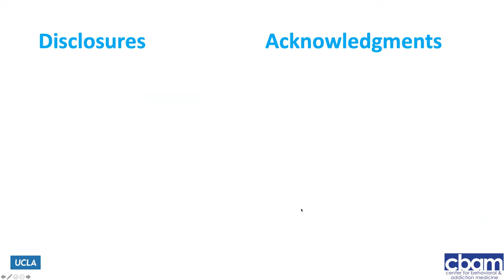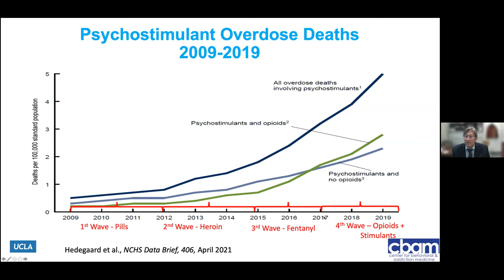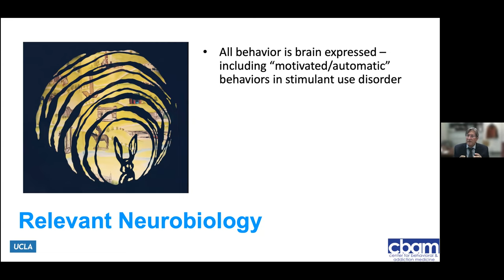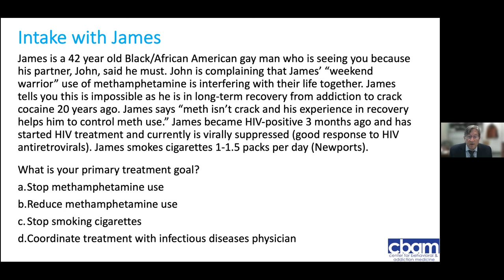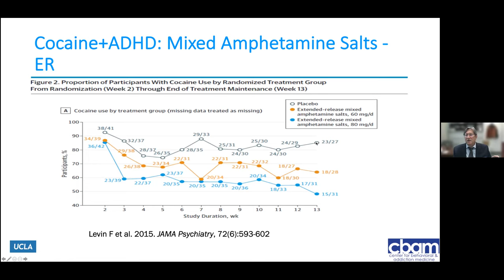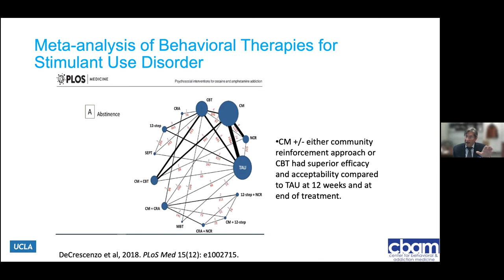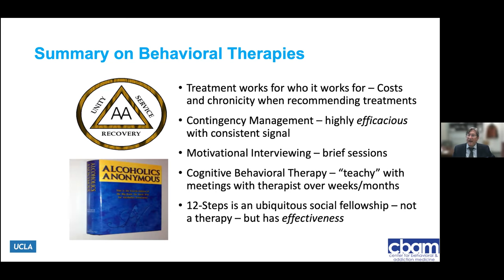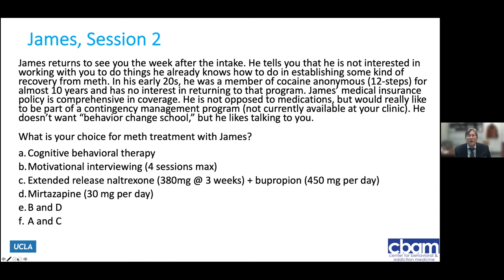Medications as Foundation for Stimulant Use Disorder Treatment: Is it Time?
Dr. Steven Shoptaw presents this year's annual Eric D. Hadar Distinguished Lecture. In this presentation, Dr. Shoptaw focuses on the epidemiology, neurobiology, and treatment of stimulant use disorders.

SPEAKER:
Steven Shoptaw, PhD
Professor in Family Medicine and Psychiatry and Biobehavioral Sciences and Vice Chair for Research in Family Medicine
UCLA Santa Monica Medical Center

The Eric D. Hadar Distinguished Lecture is an annual series which focuses on addiction and substance use disorders.

Columbia Psychiatry hosts grand rounds every Wednesday at 11:00 AM ET. For the schedule and link to join upcoming grand rounds,